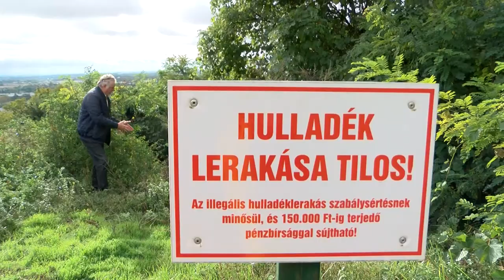20210323 hirado Acs REzso